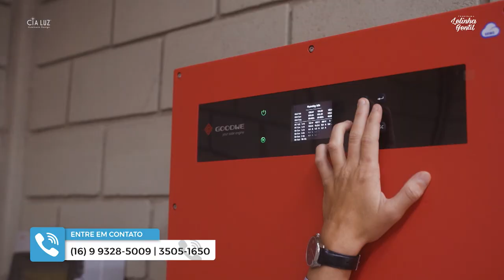ENTENDA MAIS SOBRE O SISTEMA FOTOVOLTAICO | Lelinha Gentil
Confira no vídeo de hoje como economizar energia com o sistema fotovoltaico projetado no hotel, Ônix Inn, pela Cia Luz.